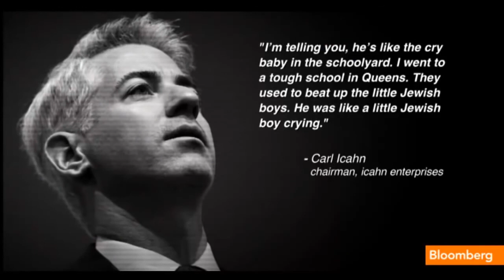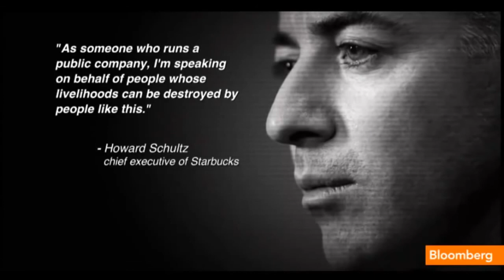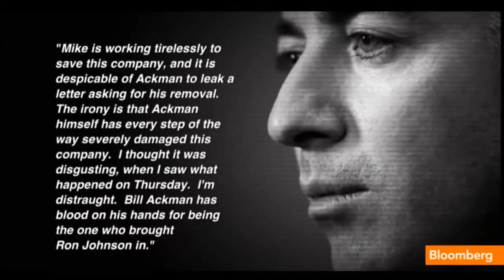Bill Ackman's Investment Strategy and His Winners and Losers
Bill Ackman in a interview with Charlie Rose where he discusses his side of the Herbalife short selling and his biggest winning and losing investments along